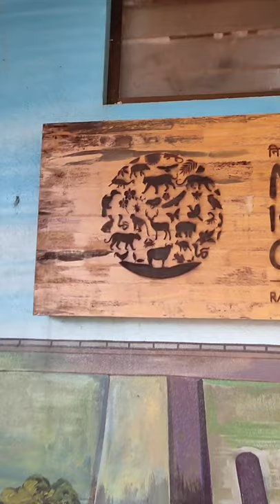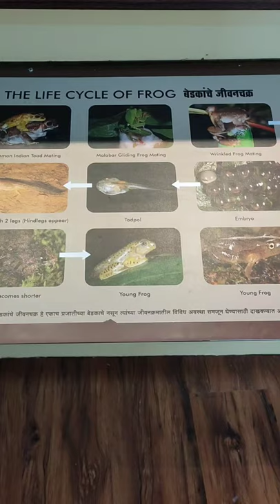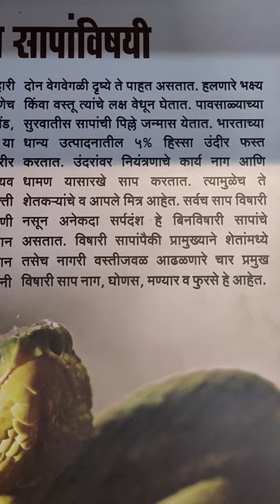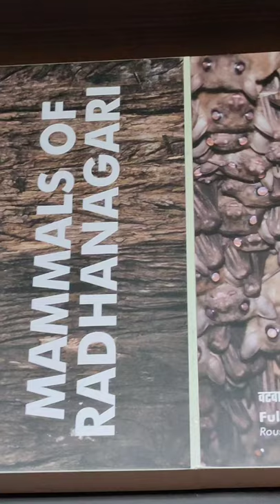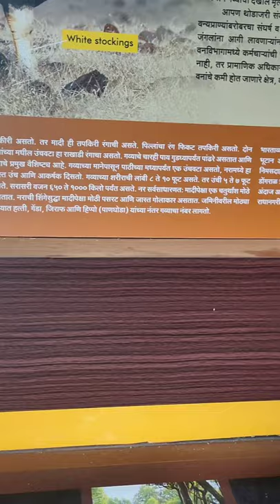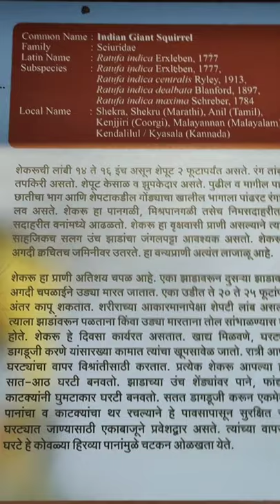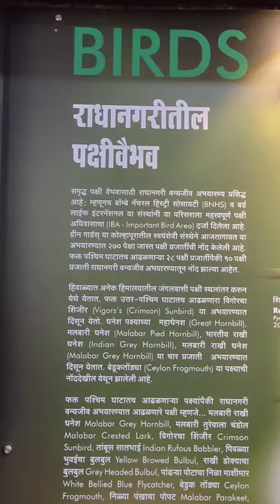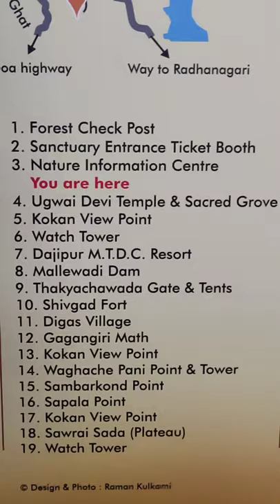Dajipur Wildlife Sanctuary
Dajipur Wildlife Sanctuary, now known as Radhanagari Wildlife Sanctuary, was declared as 1st wildlife sanctuary in Maharashtra in 1958. The sanctuary was also popular as “Bison Sanctuary”. The latest surveys recorded about 425 species of plants, 47 species of Mammals, 264 species of birds, 59 species of reptiles, and 66 species of butterflies in the sanctuary. The main attraction of the sanctuary is Indian Bison or gaur (Bos gaurus). According to the 2004 survey, the population was around 610. Dajipur Wildlife Sanctuary is a great getaway from Goa, Mumbai and Pune for wildlife enthusiasts